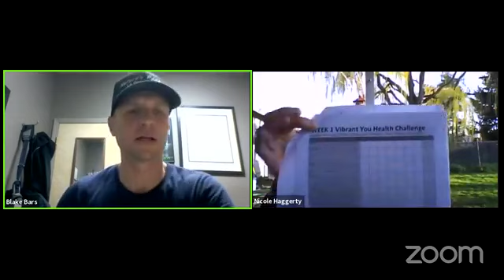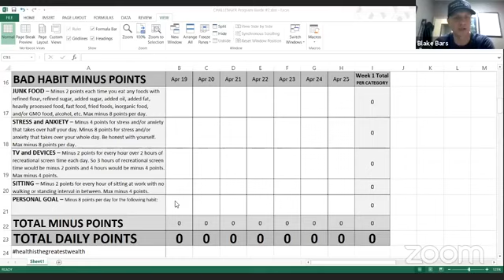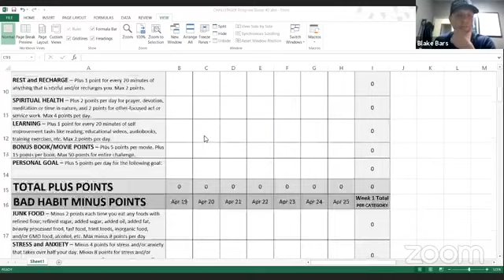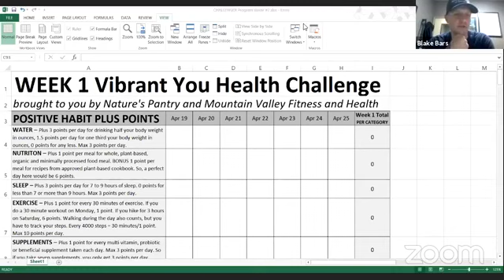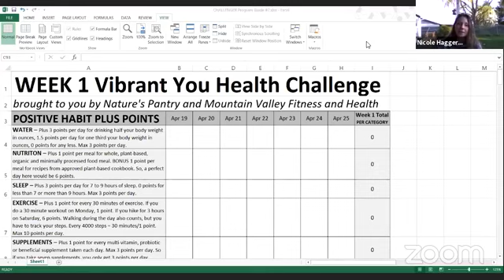Vibrant You Health Challenge #2 LAUNCH MEETING Video